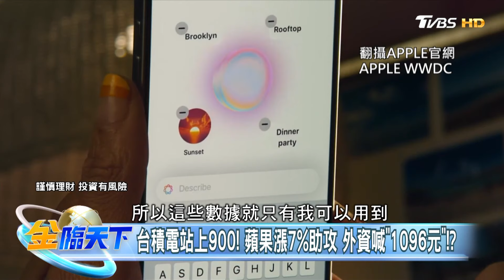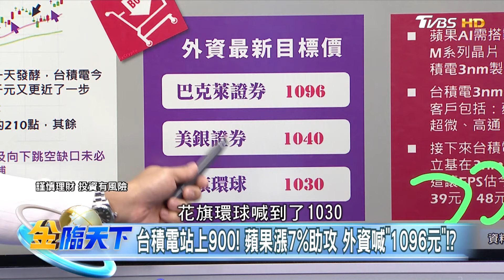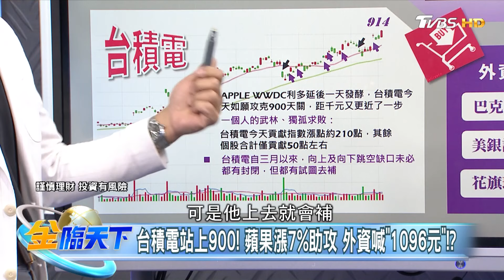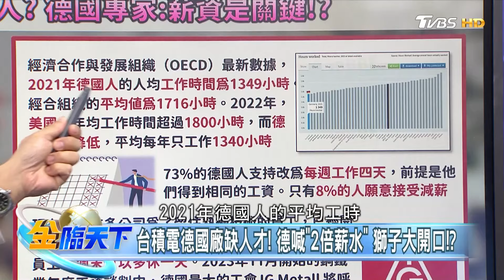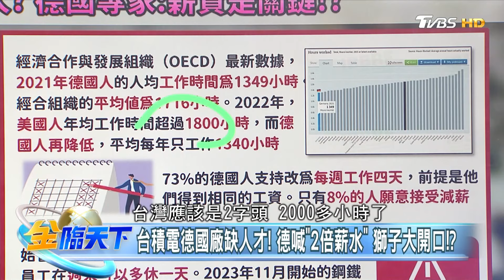蘋果+7%助攻 台積電延遲盜壘攻抵九百 台積電德國廠怎搶人？德國專家：薪資是關鍵！？ 【精華】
📍重點筆記📓
蘋果+7%助攻
台積電延遲盜壘攻抵九百
德國廠搶人:薪資是關鍵!?